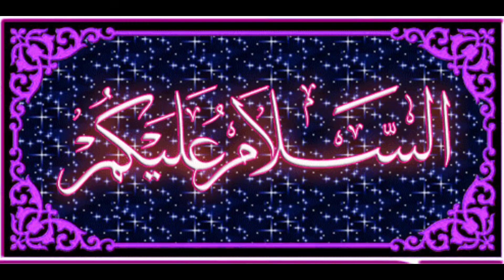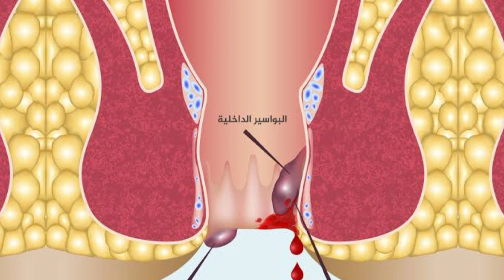Qaom e loot ka waqia//hazrat lout//qaom e lout//قوم لوط کا واقعہ